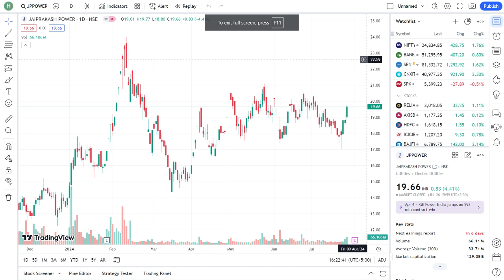jp power share latest news,jp power share news today,jp power share latest news today,jp power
jp power share news today • jp power share analysis • jp power share targets

Topics Covered: 1. Suzlon Energy Share Latest News 2. Suzlon Energy Latest News 3. Suzlon Energy Share News 4. Suzlon Energy Share Target 2021 5. Suzlon Energy Share 6. Suzlon Energy Maharashtra 7. Suzlon Energy Business 8. Suzlon Energy Share Analysis 9. Suzlon Energy Maharashtra Share 10. Suzlon Energy Share Price 11. Suzlon Energy Future 12. Suzlon Energy 13. Suzlon Energy Maharashtra Latest News 14. Suzlon Energy Stock Price Today 15. Suzlon Energy Share Latest News Today 16. Suzlon Energy Ltd 17. Suzlon Energy Share Ltd 18. Suzlon Energy Share 19. Suzlon Energy Latest Share News 20. Suzlon Energy Share Next Target 21. Suzlon Energy Stock Today Price 22. Suzlon Energy Me Kya Sahi Rahega 23. Suzlon Energy Ltd Sell Or Hold 24. Suzlon Energy Share Tomorrow Price 25. TREND URI BABA 26. Suzlon Energy Share Review Disclaimer: This video only for education purpose and knowledge purpose Before taking any decision please once consult with your financial advisor or do you own research.The Channel would not be responsible for any financial gain as well as for losses. I am not SEBI registered. trenduribaba smkc suzlonenergylatestnews suzlonenergysharereview youtube suzlonenergysharelatestnews breakingnews suzlonenergynewstoday latestnews suzlonenergysharenews bigupdate suzlon suzlonshare suzlonenergyshareanalysis hindi hindinews FOREX BROKERS I